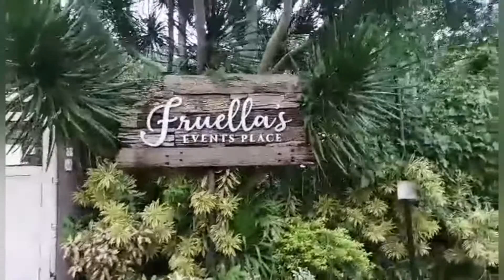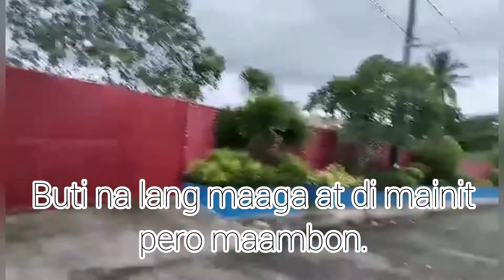NAPUYAT... NakiLARO. Nag-Enjoy.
10/01/2022 TEAM building